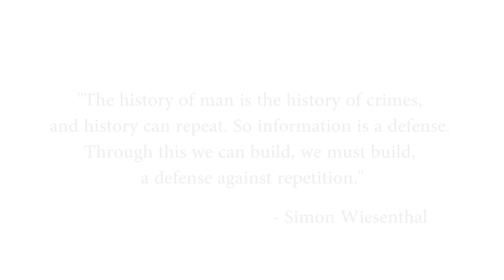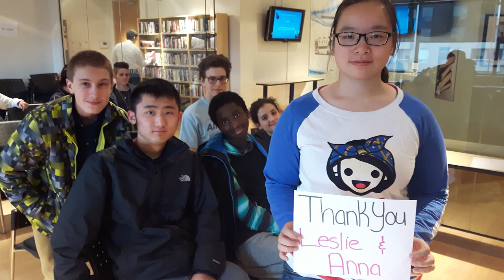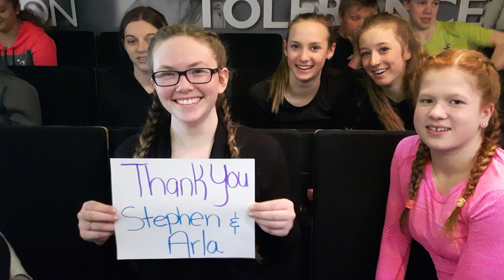Spirit of Hope 2017 Welcome Video